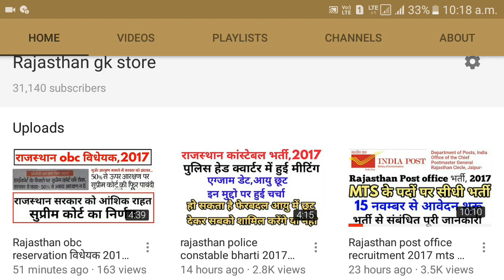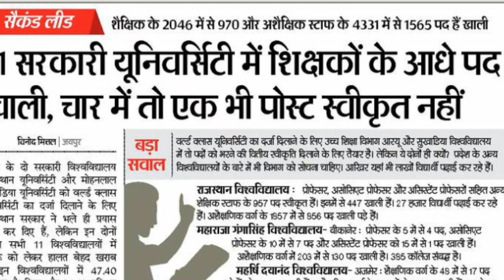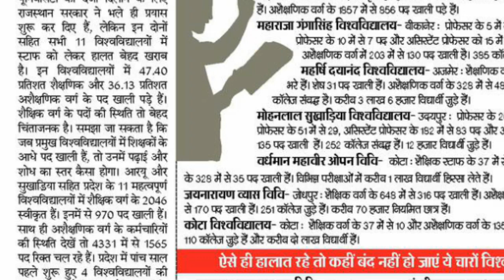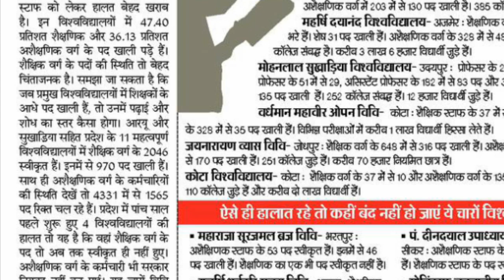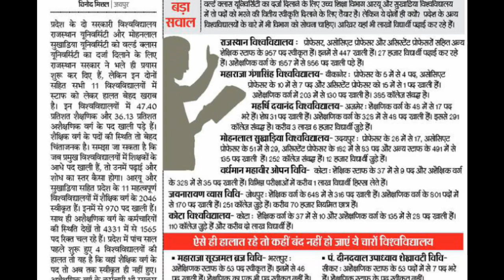Rajasthan के विश्वविद्यालयो में 2535 पद रिक्त | university names uor,mdsu,mlsu,vmou,uok,jnvu,mgsu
This video will explain about vacant seats in rajasthan universities teachning and non-teaching posts.university names are rajasthan university ,uniraj ,mdsu,mlsu,kota university uok,vmou ,कोटा यूनिवर्सिटी ,jnvu , mgsu...